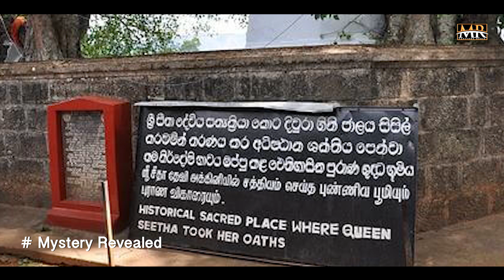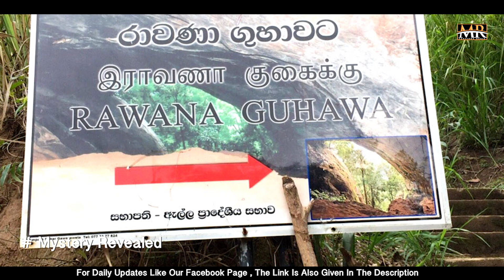जानिये श्रीलंका सरकार का रावण के बारे में क्या कहना है | srilanka-ravana connection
इस व्हिडिओ में हम श्रीलंका सरकार के मंत्री का रावण के अस्तित्व के बारे में क्या कहना है उसके बारे में जानेंगे |

Background music used in this video is free for commercial use |